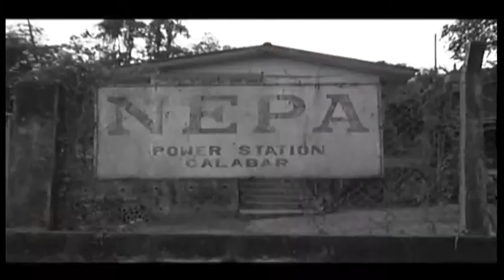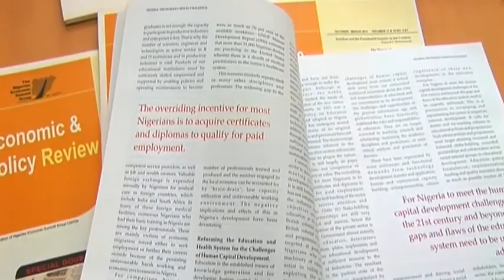A Brief Overview Of The Nigerian Economic Summit Group